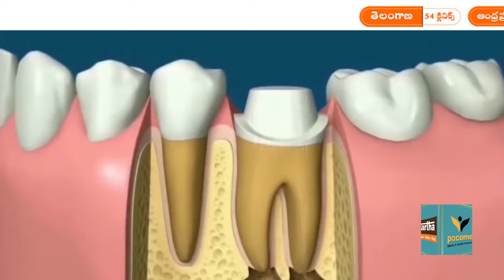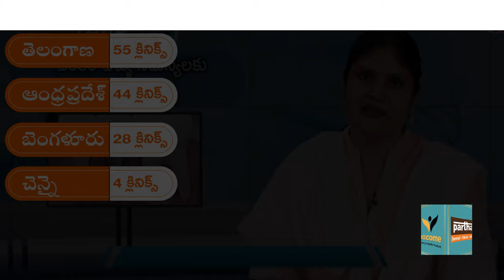Dr. kalapna - Telangana 02 Partha Dental Skin Hair Clinic in affordable cosmetic treatments.